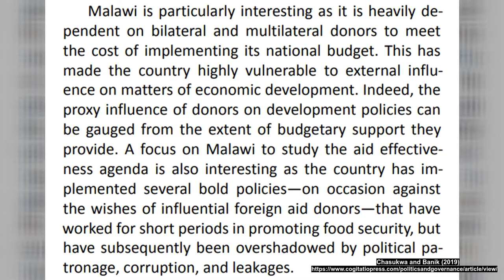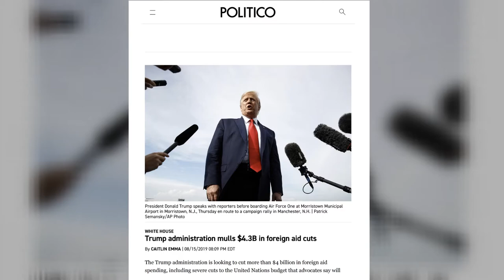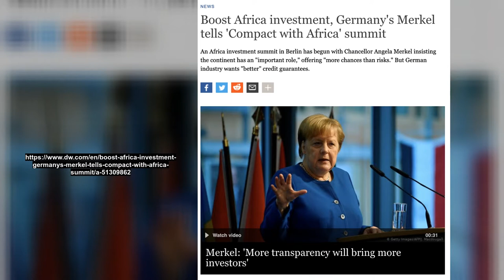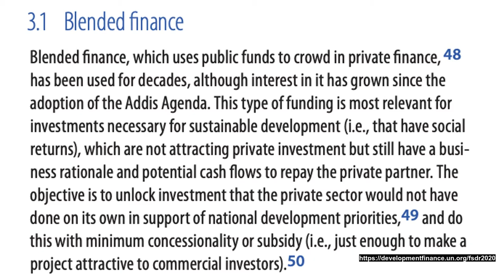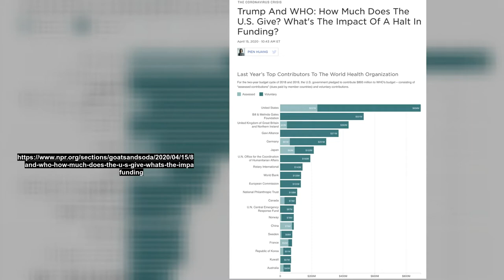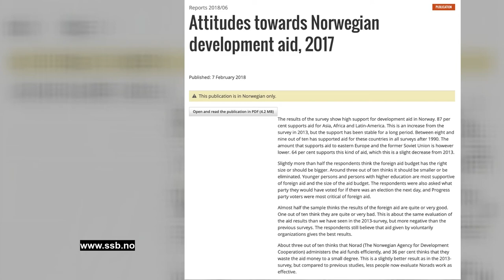Foreign aid and international development cooperation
Professor Dan Banik, Centre for Development and the Environment, University of Oslo